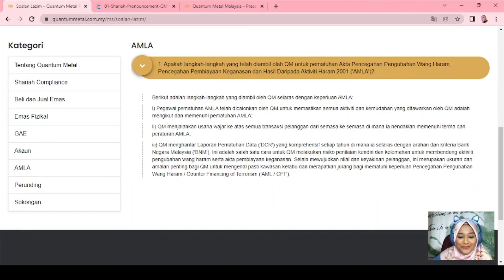Apa Kaitan AMLA BNM dengan QM?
Apabila dikaitkan dengan EMAS, pastilah isu nya akan dikaitkan BNM.

Quantum Metal juga telah awal-awal ambil langkah selamat untuk semua pelanggannya dalam memastikan perjalanan perniagaan QM berada dijalan yang betul dan mengikut undang-undang di Malaysia.

QM adalah reporting AMLA.

Ps: Sahabat mohon support ika dengan memberikan komen membina ye?